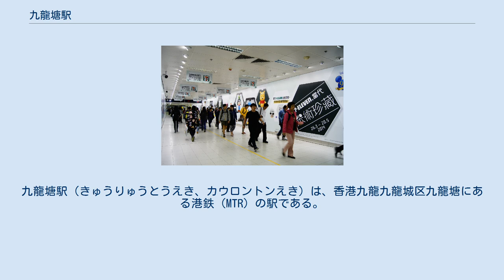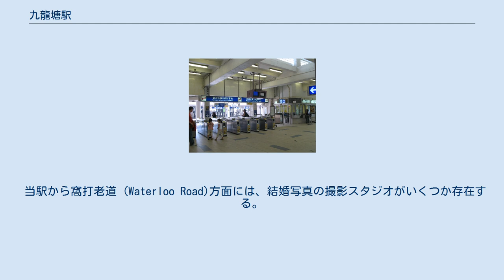九龍塘駅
九龍塘駅（きゅうりゅうとうえき、カウロントンえき）は、香港九龍九龍城区九龍塘にある港鉄（MTR）の駅である。
 東鉄線では九龍市街地エリア最後の駅である。
MTR最初の開業区間（観塘線観塘駅 (Kwun Tong)～石硤尾駅 (Shek Kip Mei)）に含まれており、MTR開業以来一貫して乗り換え駅としての重要な地位を保っている。
 九龍地区では有数の高級住宅地として名高い。
また、大型ショッピングセンターとして知られる「又一城 (Festival Walk)」が当駅と直結している。
この「又一城」は、香港城市大学 (Hong Kong City Univ.)のキャンパス入り口とも直結しており、キャンパスがあたかもショッピングセンターと一体化したかのようなユニークな構造となっている。
 また当駅付近には香港浸会大学(Hong Kong Baptist Univ.)も所在し、文教地区としての顔も併せ持つ。
 当駅から窩打老道 (Waterloo Road)方面には、結婚写真の撮影スタジオがいくつか存在する。
 現在はその数を減らしたようではあるが、ラブホテル街としても知られており、俗に「九龍塘にデザートを食べに行く」といえば、すなわちラブホテルに行く事を意味するほどである。
 このように、当駅周辺は実に多面的な要素を持ったエリアといえる。
 以九龍塘駅為総站的路線 以達之路為総站的路線（乗客需由又一城前往） 途徑窩打老道的路線（乗客需要行走一段距離） 途徑窩打老道的過海隧道巴士路線（乗客需要行走一段距離） 九龍專線ミニバス Template:新界專線ミニバス列表 以達之路為総站的路線（乗客需由又一城前往）